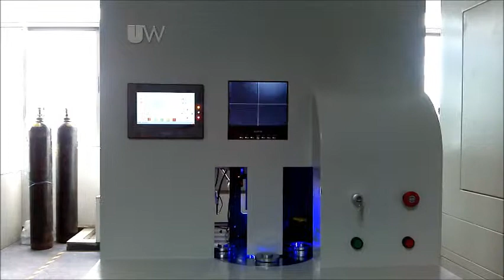UWLaser egg stirring part welding